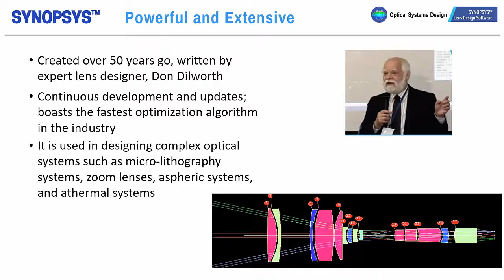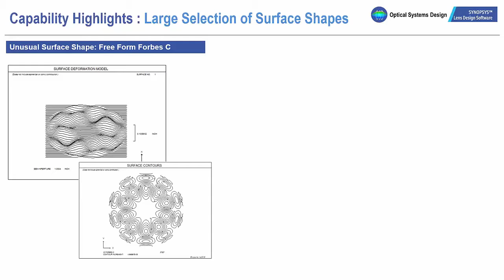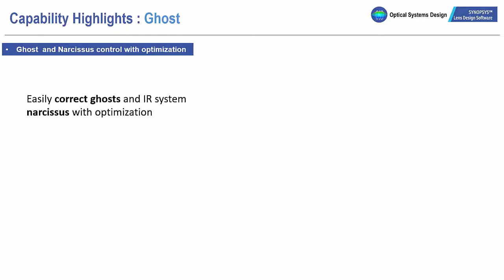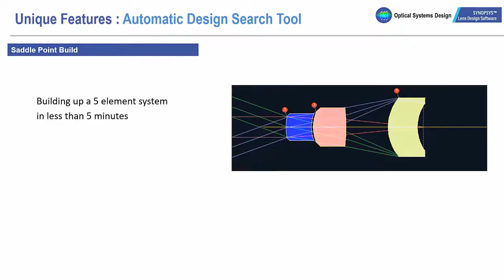SYNOPSYS Lens Design Software feature highlights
You can believe our softwear.
* Created over 50 years ago,Written by expert lens designer,Don Dilworth
* Continuous development and updates; boasts the fastest optimization algorithm in the industy
* It is used in designing complex optical systems such as micro-lithography systems, zoom lenses, aspheric systems,and athermal systems